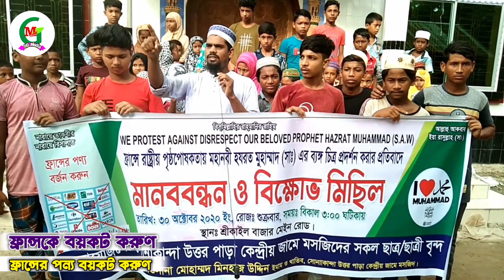ফ্রান্সের বিরু*দ্ধে ইমানি চেতনায় জিহাদি হুং*কার| Maulana Minhaj Uddin | Boycott France | GM HD media